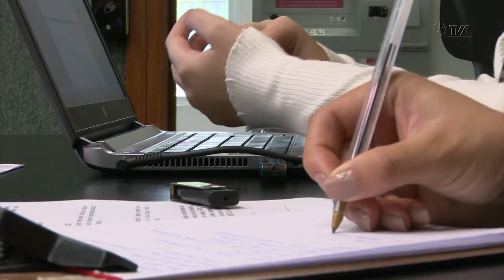É Notícia - Comissão de Economia recebe presidente da Fecomércio - 21/06/23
A Comissão de Economia, Ciência, Tecnologia, Minas e Energia recebeu nesta quarta-feira(21), o presidente da Fecomércio Hélio Dagnoni. O empresário falou sobre o atual momento econômico do país e de Santa Catarina e também reivindicou mais atenção às rodovias e à taxação do comércio internacional. Na mesma reunião, os deputados integrantes do colegiado aprovaram um projeto de lei que garante ao consumidor, um prazo maior para solicitação aos planos de saúde, de reembolso de despesas médicas realizadas fora da rede conveniada. Os parlamentares também aprovaram requerimento para formalizar convite ao Secretário de Estado do Planejamento, Edgar Usuy, para participação em uma reunião da comissão.